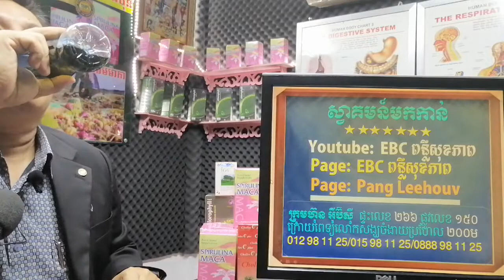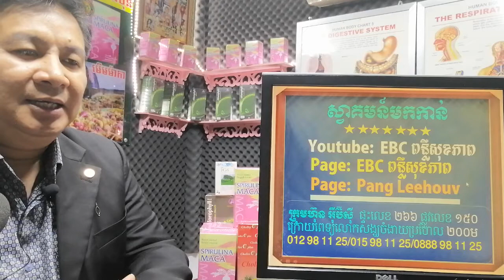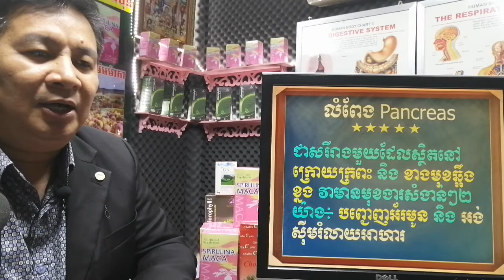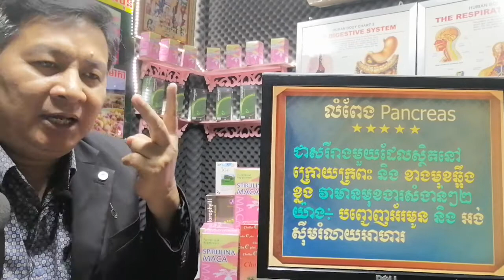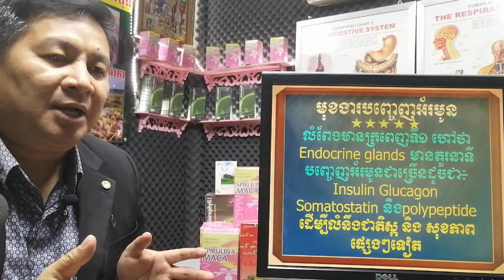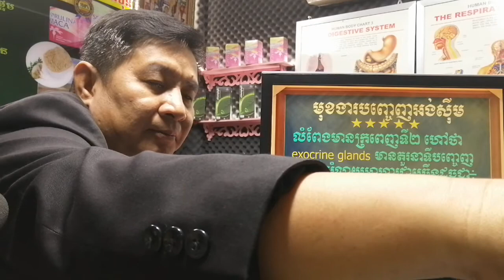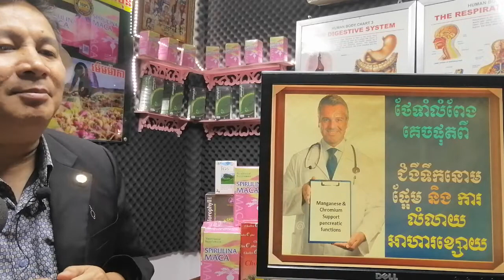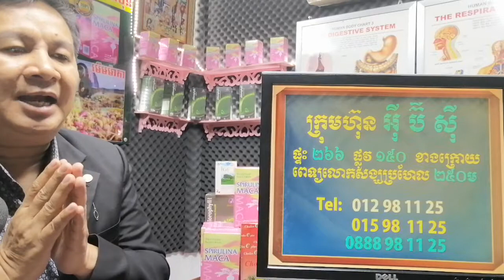EBC ពន្លឺសុខភាព - ធ្វើយ៉ាងណាដើម្បីការពារជំងឺទឹកនោមផ្អែម? - English (Pang Leehouv)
ធ្វើយ៉ាងណាដើម្បីការពារជំងឺទឹកនោមផ្អែម? ពន្យល់បកស្រាយដោយលោកគ្រូ ប៉ាង លីហ៊ៅ (Pang Leehouv) តំណាងក្រុមហ៊ុន អ៊ីប៊ីស៊ី (EBC)